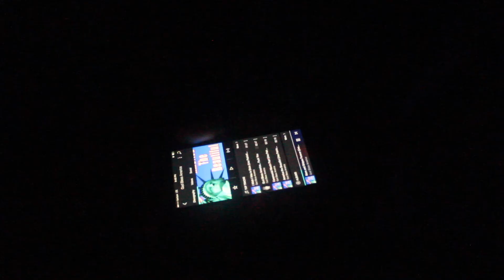FOURTH OF JULY 2016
HEY GUYS!! This was my fourth of July 2016 in 4 minutes. I hope you enjoyed it.

My instagram ➤ nxjmc

My snapchat ➤ njoyc